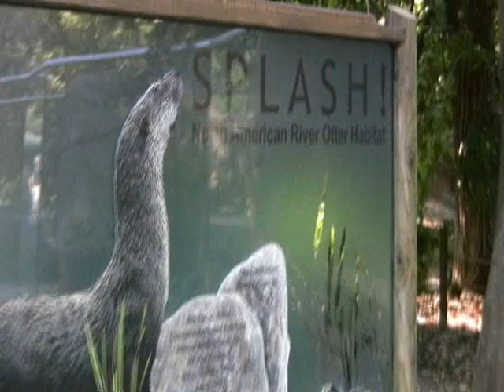Splash! River Otter Exhibit Renovation - Sacramento Zoo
Newly renovated North American river otter exhibit at the Sacramento Zoo features a large glass viewing window.